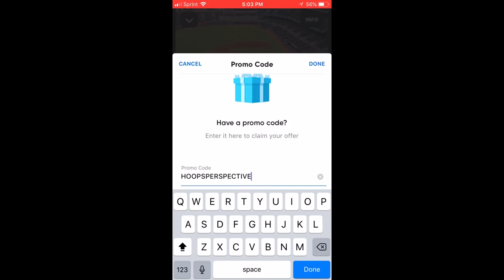What Can DUKE EXPECT From Cam Reddish?! Official Player Breakdown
Breakdown of Freshman SF Cam Reddish

Instrumental Prod. Chuki